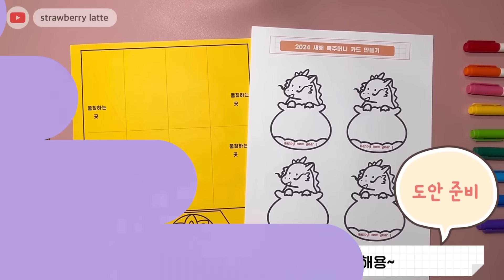[봄봄샘 🧡 미술놀이] 2024 복주머니 "용" 카드 만들기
⭐️ 2024 새해 복주머니 "용" 카드를 만들어 봅시다.
⭐️ 도안 다운로드는 아래 블로그를 참고해 주세요.
🧡 수업 자료 만들고 공유하는 딸기라떼 미술놀이
협업 문의  블로그 or 인스타그램
* 출처 없이 유포하거나 영리적 사용은 금합니다
[Artistic play of strawberry latte] |
* No distribution or commercial use without source.